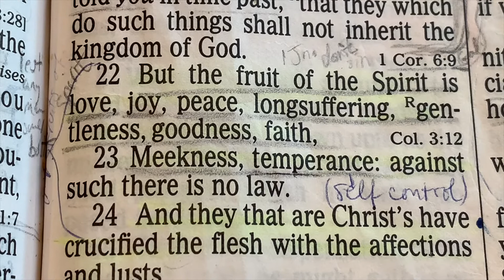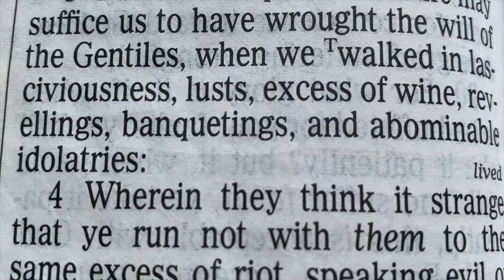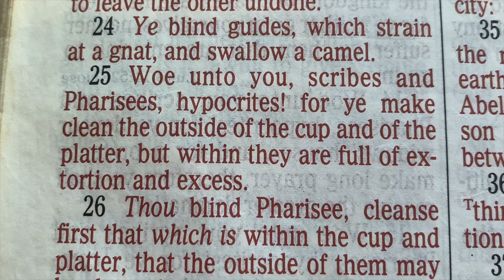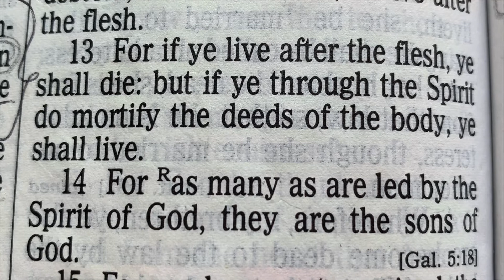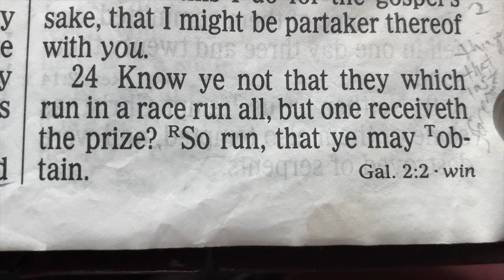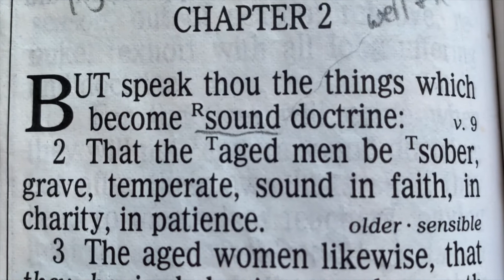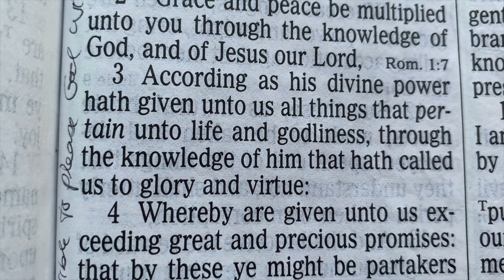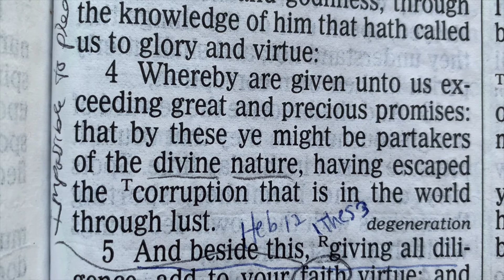Kat Talk - Galatians 5:23 (TEMPERANCE) From the Inside Out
As we study today on the Fruit of the Spirit, we come to TEMPERANCE. This amazing fruit truly provides such protection for us, and keeps us from being in bondage to the world and to the flesh. Learn what it means to have temperance from the inside out. Join me (Kathleen Carnali) every Wednesday morning on Youtube as I read from the Bible, comparing scripture with scripture and going verse by verse through the book of Galatians at 7:00am est. This rich book of the New Testament is a letter written from the Apostle Paul to the churches of Galatia which were located in an area of modern Turkey. These profound words apply to us today, just like they did to the people of this time. You have permission to share these videos with your small groups, home bible studies, woman's gatherings, girls/youth groups or anything that may be a blessing.